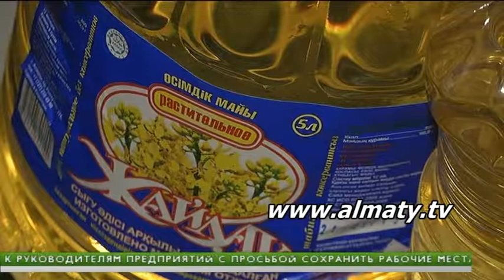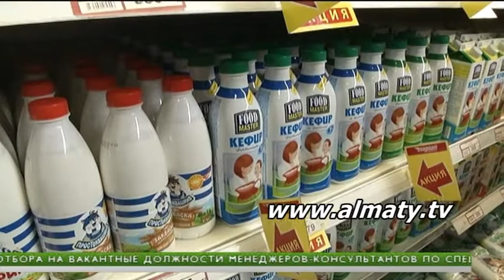Казахстанские производители могут занять 40% рынка продуктов питания в РК